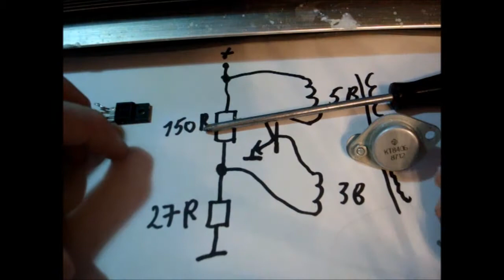Тдкс и разные транзисторы + пробой умножителя.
0:50 кт840а
1:15 кт908 (он мне больше всех понравился)
1:58 транзистор 13009
2:33 кт808а
3:16 кт817а
схема но в моем варианте нижняя обмотка в 3 витка и р1 на 150 ом. И я оговорился. Я имел ввиду что кт 817 ставлю вместо кт819* а 818 пнп